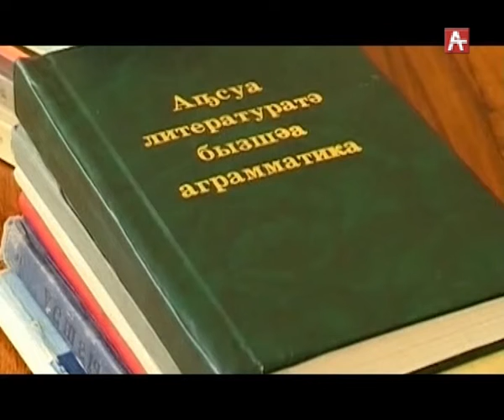Шота Арстаа Юбилей ( рус) 12.03.2019